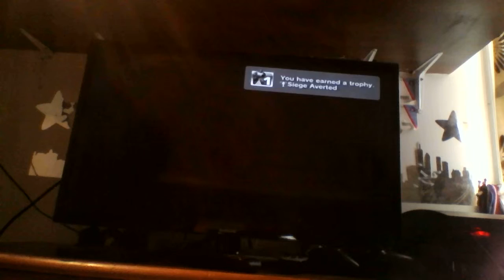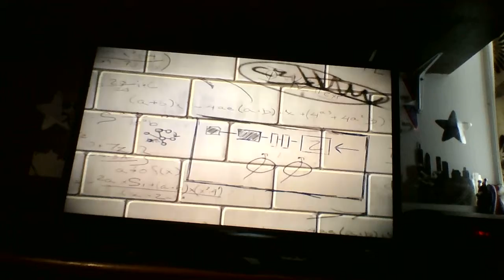The Amazing Spider-Man Chapter 1: Oscorp Part 3